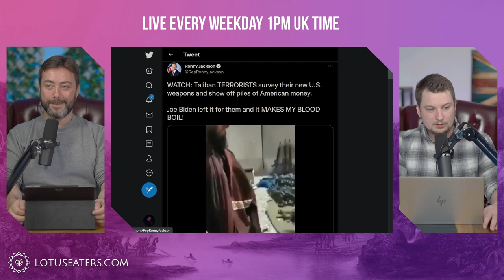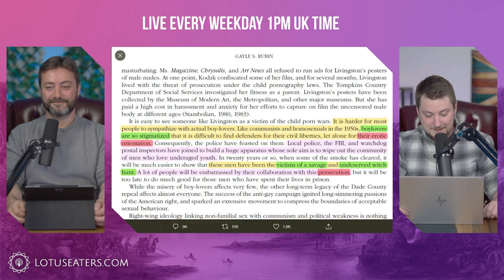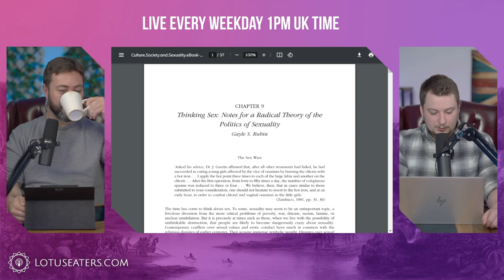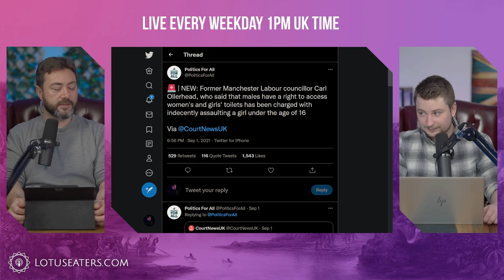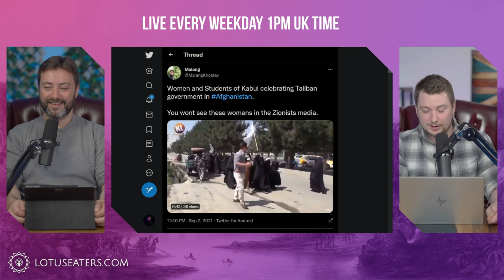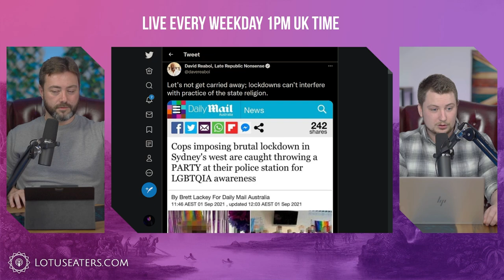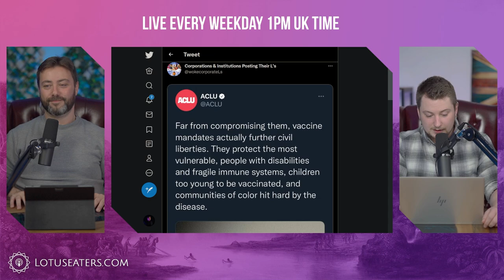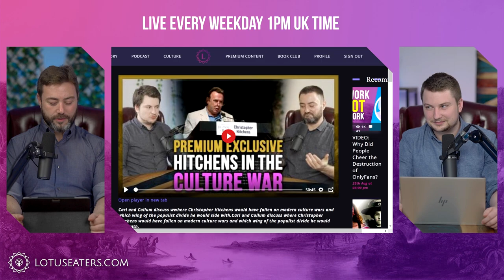Taliban: Gender Studies is Nonce Acceptance